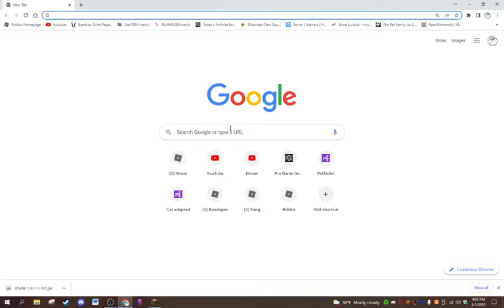🧠Big Brain Modded Minecraft🧠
Hope you liked the video have a good day see ya!